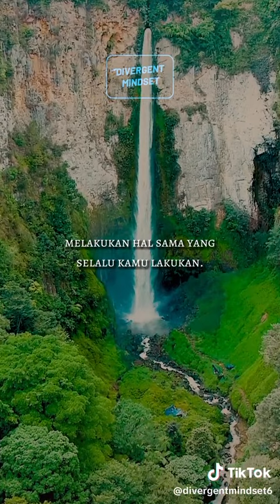60 detik yang penting